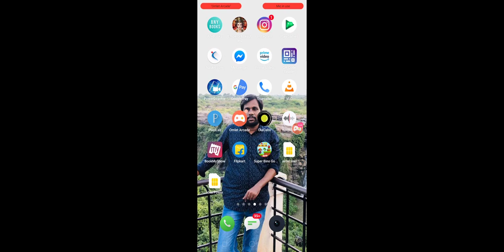Blade & Wings#New Game#Review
Watch me stream Blade & Wings on Omlet Arcade!